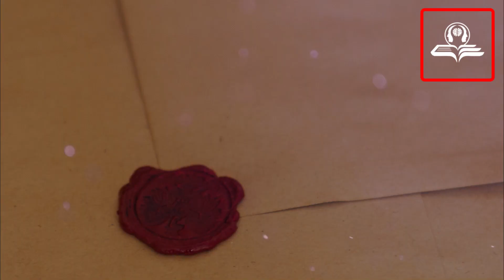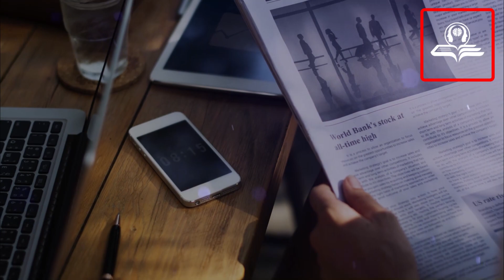فيديو بعنوان " تعويضات الله بعد الصبر المرير "